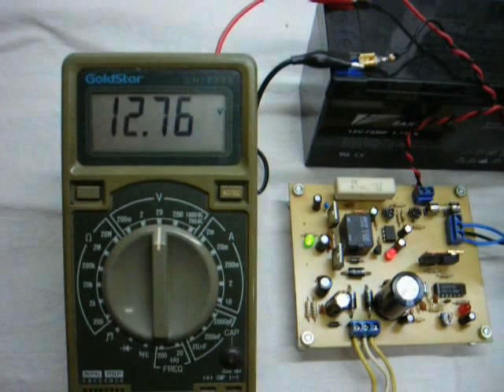Cargador automático de baterías Luz de emergencia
Sistema automático. Cargador de baterías plomo-ácido y sistema de iluminación de emergencia con una lámpara de bajo consumo.